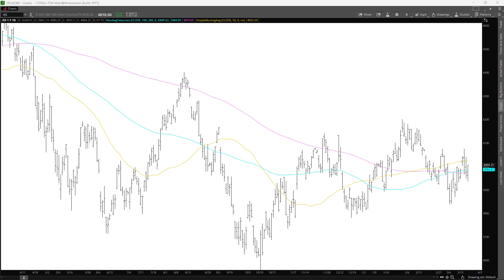20230326 The Week Ahead - Episode 24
Join us for a live webinar on Tuesday March 28, 2023 at 9:00 am EDT - "Maneuvering Uncertain Market Environments":

Market Profile Primer: A Concentrated Live Course with Jim: April 19-27

This condensed and focused primer course for Market Profile starts off with 4 intense days of linear education. The remaining 4 days will be focused on reinforcement of concepts & implementing and observing the foundational basics while being immersed in live markets. Those of you who may be familiar with Jim, know he does not prefer linear learning, but recognizes where it has its place. This will be a great opportunity for traders who are new to Market Profile to learn and solidify the fundamentals directly from Jim.